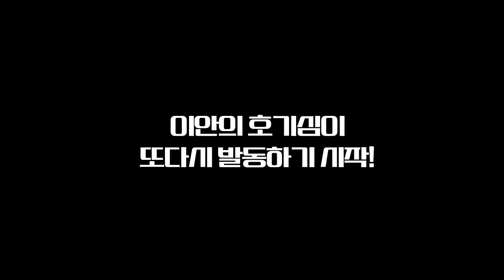1미터가 넘는 전설의 아마존 괴물을 잡아버렸다..진짜 역대급입니다. [브라질ep,3]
현지인도 20년동안 1미터 넘는거 못잡는 사람 많고 아마존이 허락한 인원에게만 준다는 !!! 1미터 훌쩍 넘는 뱀파이어피쉬!!!

오전에는 가짜미끼로 하였고 점심 이후에는 생미끼로 낚시를 진행하여서
총 2편으로 제작이 되었는데요. 대물들은 역시나 생미끼에 반응을 많이 해주었습니다.

맨 마지막에 나오는 발바드란 물고기도 실제로 일본에서 수백만원에 분양이 되는 초고가 물고기 였단 사실! 아마존은 역시 웅장하고 신비로운 자연을 가지고 있는것 같습니다~^^

영상을 보시면 아마존 유튜버 정브르가 직접 잡았습니다!
실제로 1미터 10cm정도 되는것 같더라구여^^~~기분 최고!!!